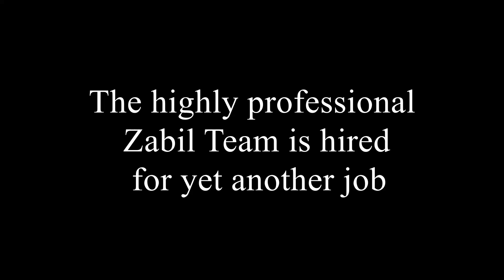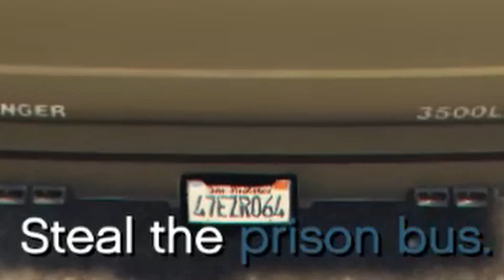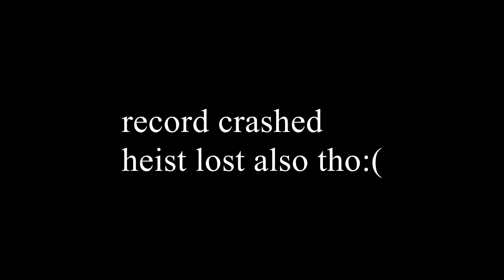The Zabil Heist